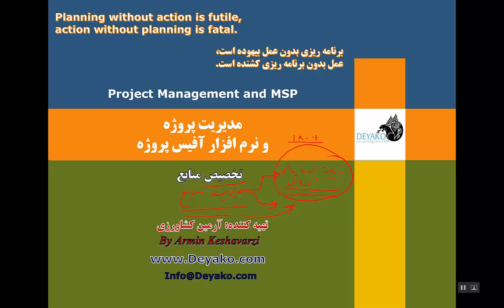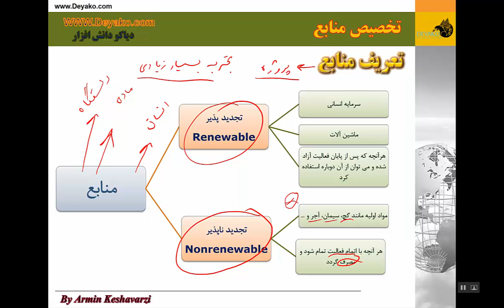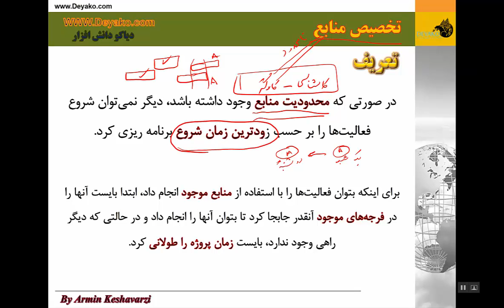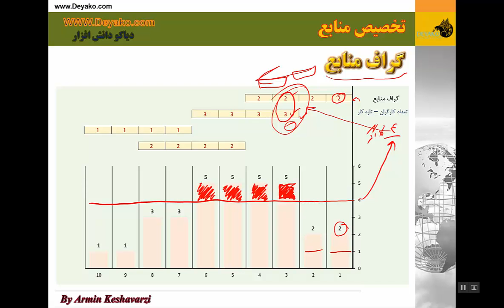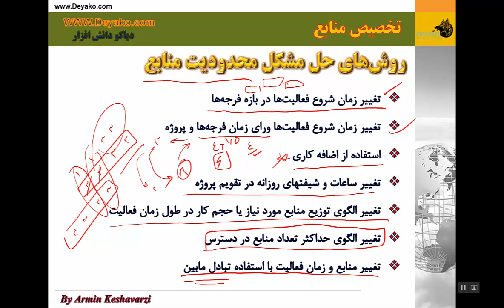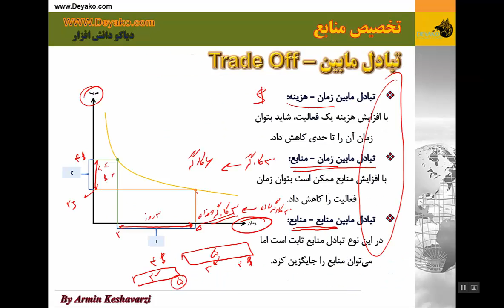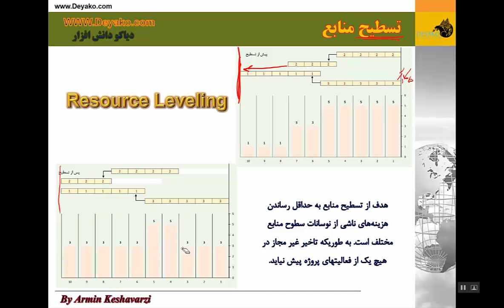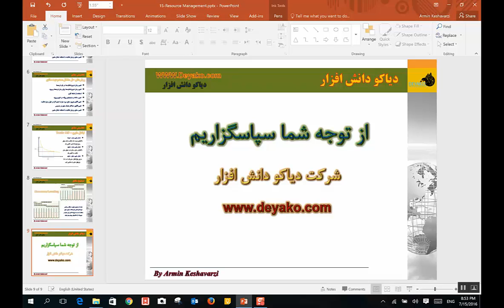15- تخصیص منابع در پروژه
برای دریافت فیلم و فایل ارایه به وب سایت ما مراجعه کنید